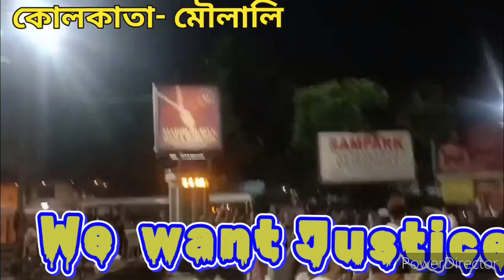Aar Kobe,Aar Kobe, Aar Kobe🙏🏻Janogane Janogarjon🇮🇳@shyamal_Majumder 🌹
Aar Kobe,Aar Kobe, Aar Kobe  🙏🏻

Janogane Janogarjon  🇮🇳

Aar Kobe Aar Kobe, Aar Kabe 🙏🏻

বিদ্রোহ আজ, বিদ্রোহ চারিদিকে বিদ্রোহ আজ 🇮🇳

💘🌹💘🌹. Real Life. 🌹💘🌹💘

Date : 08/09/2024. 🌹💘🙏🏻